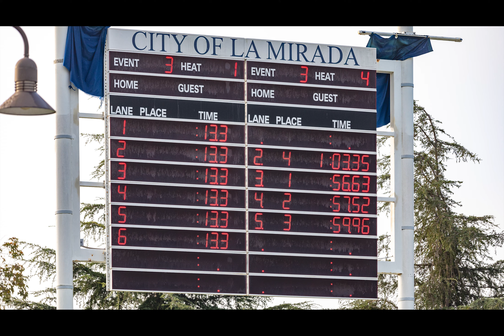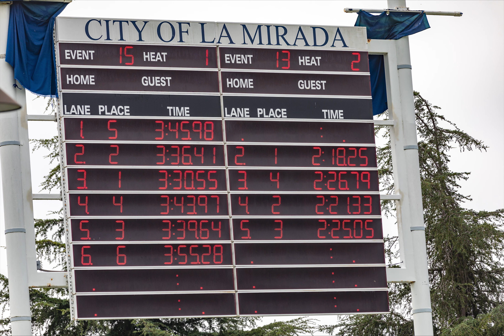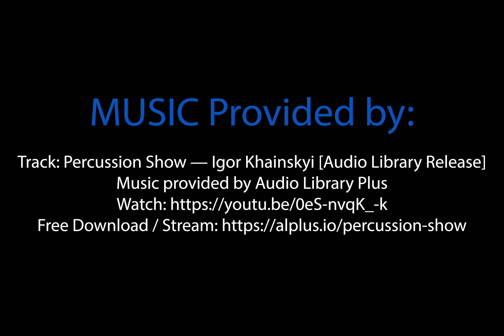Miss G Swim Meet @ La Mirada High School 9-19-2021